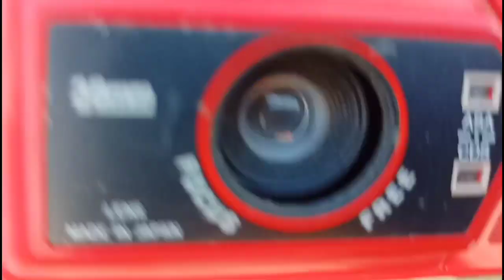My 30 Years old camera ।। Nsp Vlog।।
Searching keywords🔥

my first vlog training
how to viral my first ulog
my first vlog viral trick 2022
my first Vlog og thumbnail
my first blog video kese banaye
my first vlog video viral kese kare
my first vlog
my first vlog ogs
my first Vlog on youtube my first vlog og viral
my first ulog training
how to viral my first vloq my first vlog viral trick 2022
my first blog thumbnail
my first blog my first vlog in hindi
my first vlog video kese banaye
my first blog og my first dogs
my first vlog og on youtube my first vlog viral
how to viral my first vlog og
my first vloq viral trick 2022
my first Vlog video kese banaye my first vlog video viral kese kare
my first ulog

my first vlog family Vlog
my first vlog cute couples Vlog

To quiys mera name Punit maurya hai me Sonbhadra  jile ke chote se gaw se hu mujhe aage jane ke liye aap sabhi ke pyar or sport ki bahut jyada jarurat hai to mujhe jyada se jyada sport kare

Nsp Story
Nsp video
Nsp vlog
Nsp college
Nsp blog
Nsp channel
Nsp Vlog
Nsp vlogs
Nsp motivational
Nsp shayari
Nsp facts
Nsp education
Nsp vlog
Nsp love story
Nsp sad story
Nsp status
Nsp
NSP VLOG
NSP VLOG CHANNEL

NSP VLOG